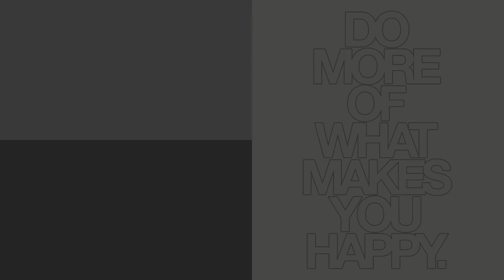GLASANJE za najbolji EKRAN na telefonima